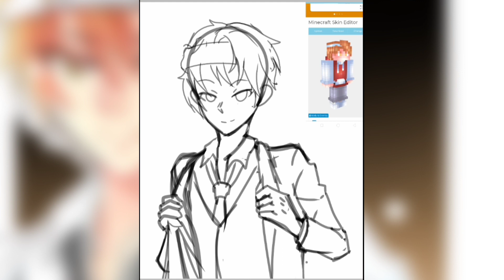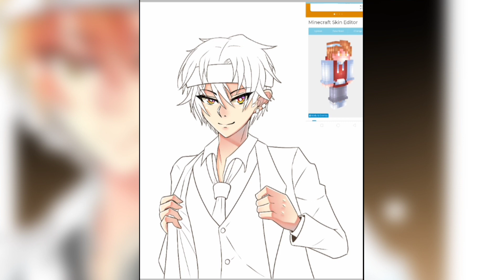【Speedpaint】Kitimaru - FanArt [Azazel Timelapes #25]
Yoooo:v

---✏️Program And Pen Tablet✏️---

🔹Xp Pen Star 640s (Pen Tablet

---🎵Backsound🎵---

🔵 不協和音欅坂46(Covered by コバソロ & 阪本奨悟)